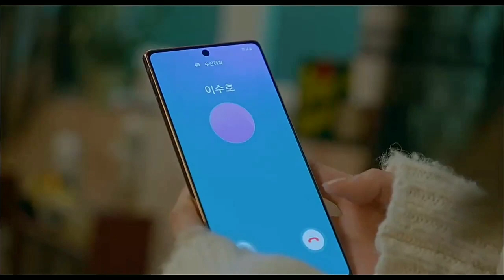Suho & Jugyeong// i almost do {true beauty mv}